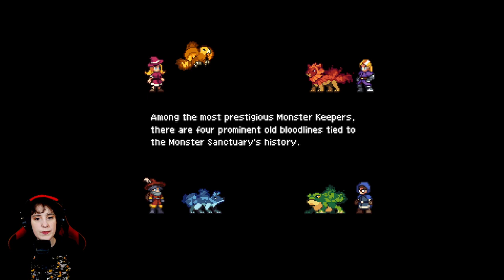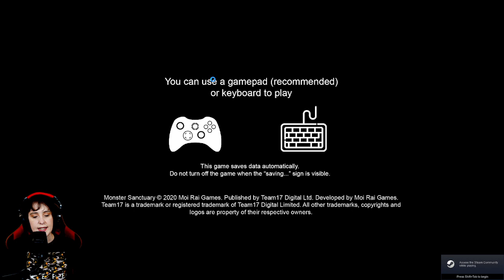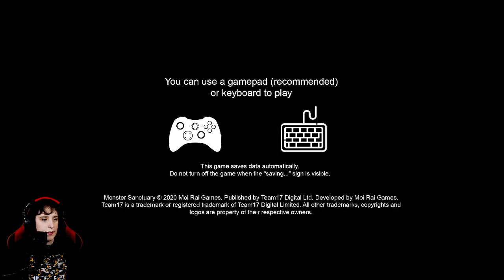Monster Sanctuary - Part 1 | Twitch Livestream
Part one of my livestream of Monster Sanctuary by Moi Rai Games!